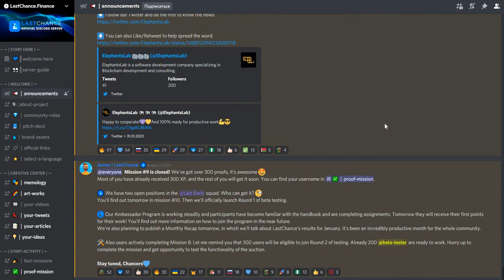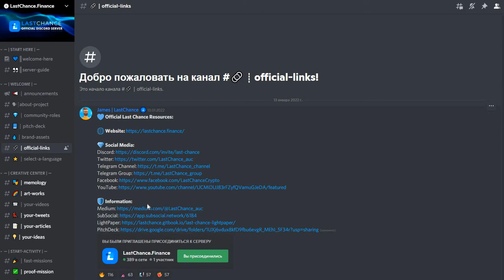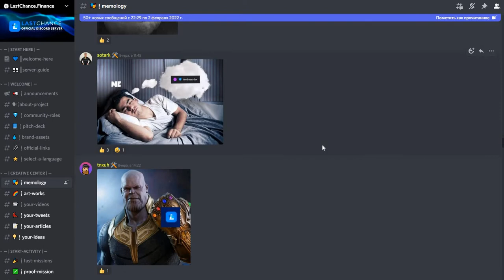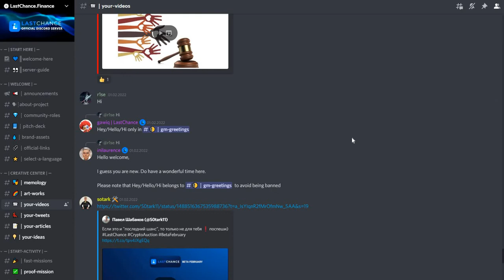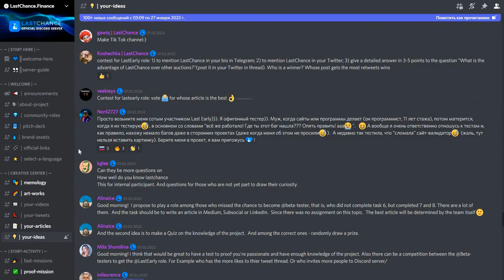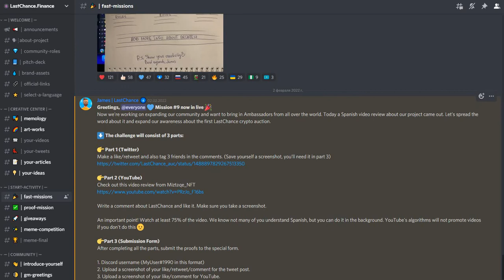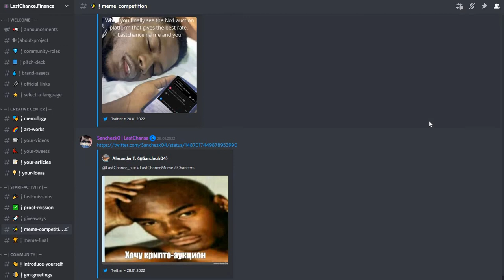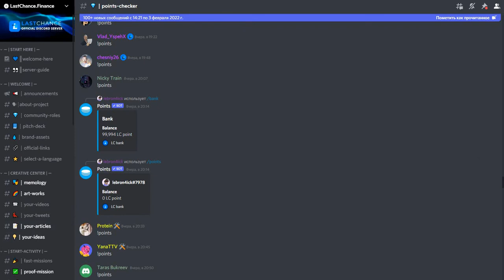LastChance - обзор дискорда проекта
В этом видео мы рассмотрим дискорд проекта LastChance - первый децентрализованный криптоаукцион. Полезная информация для тех кто хочет принять участие в проекте или узнать о нём больше информации.